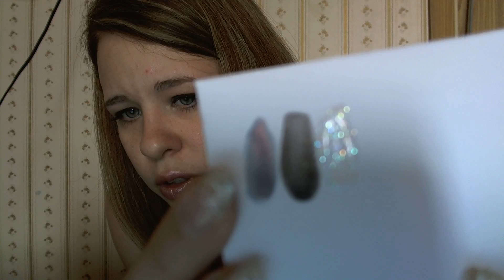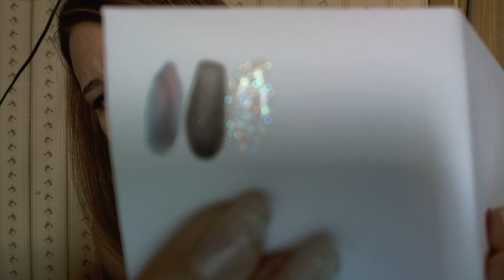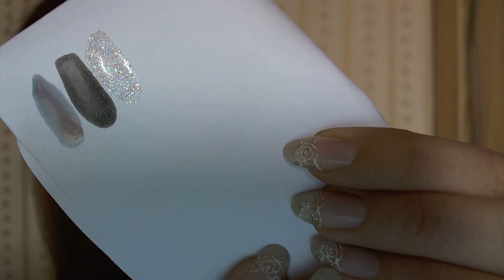Лаки Orly и Sally Hansen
Лаки Orly:
42435 Sky Blue-Pink;
 48636 White out;

Лаки Sally Hansen:
25 Night Lights;
180 Disco Ball